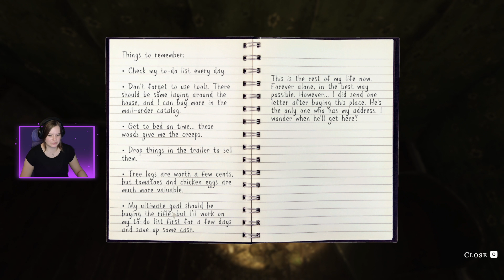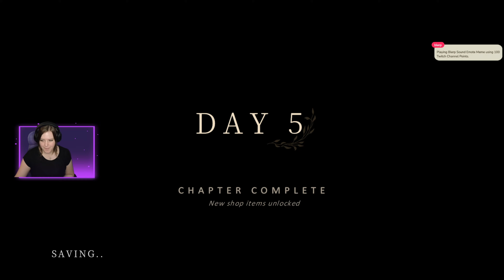Do NOT leave the house at night! We Harvest Shadows Demo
Streamed 29th of August 2024 on Twitch.

We tried the demo of a game called "We harvest shadows".
Garrett wanted to leave everything behind. To find peace in solitude.
Is it possible to stay alive in a place that wants you gone?

Want to join us live or take a look at my other socials?